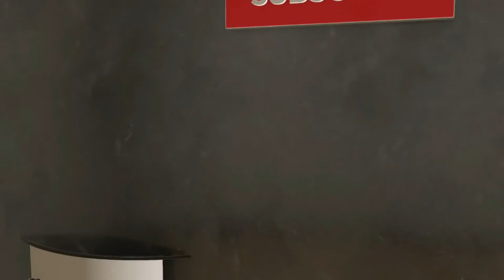Birds Sounds with Names for Kids - best amazing Birds names in World